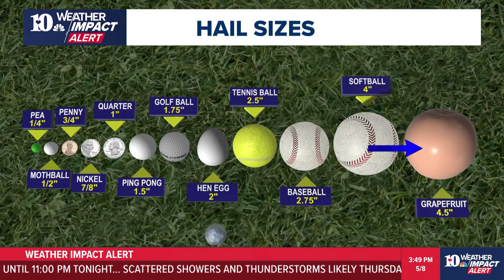Live || Tracking Potentially Severe Storms Into Tonight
Weather Impact Alert is in effect for Thursday night for all of East Tennessee.